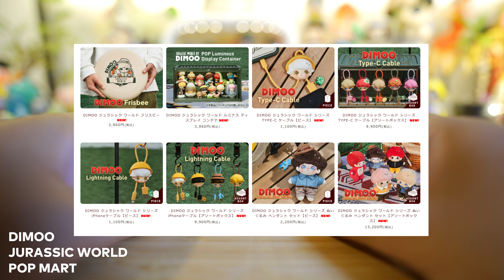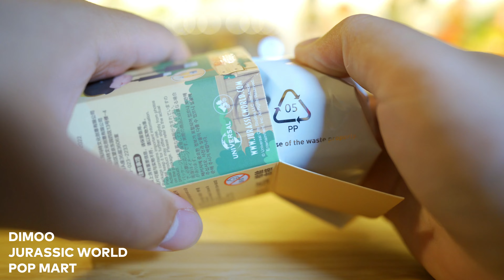【POPMART】ポップマート 開封 DIMOO「JURASSIC WORLD」アクセサリー UNBOXING【Episode_512】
ポップマートVlog更新してます！↓リスト

2020.4 my vlog stated.